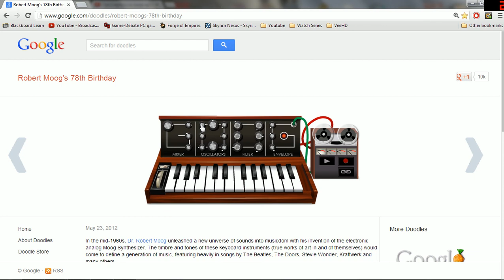End of Line: Google Moog Synthesizer [Tron: Legacy OST]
Part of my favourite song from the Tron: Legacy OST by Daft Punk.
Just messing around so the timing is way off. :)
Here are the notes for you to try it out yourself:

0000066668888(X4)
TYOWTR[TAB]
TYOWTRU